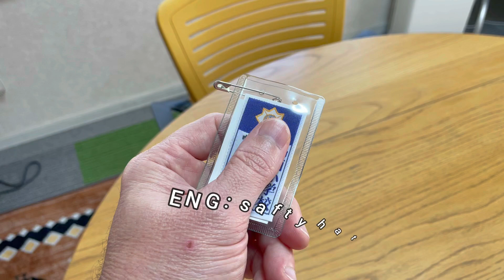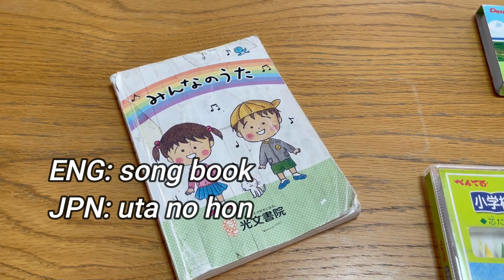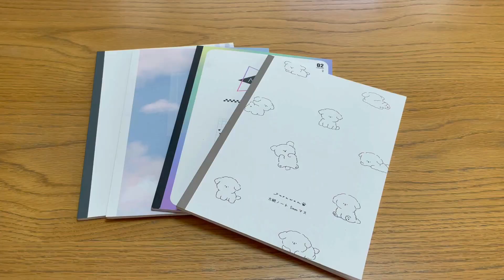Japanese Words for Elementary School Supplies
Learn the Japanese words for your child's school supplies. These are most of the standard supplies needed in Japanese elementary schools across Japan.